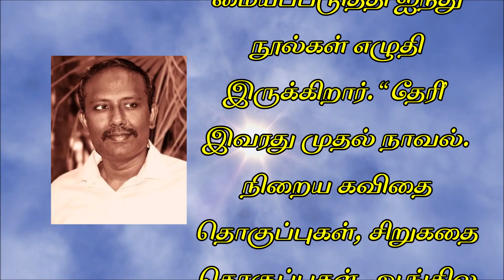ராஜேஷ் வைரபாண்டியன் | சிறுகதை | வடக்கத்தி | Kalakam | Rajesh Vaira Pandian | story | Vadakkathi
எழுத்தாளர் ராஜேஷ் வைரபாண்டியன் - ஒரு சிறிய முன்னுரை

தூத்துக்குடி மாவட்டத்து நடுவைக்குறிச்சியைச்  சேர்ந்த எழுத்தாளர் ராஜேஷ் வைரபாண்டியன் 2018ம் ஆண்டு வரை நிலாரசிகன் என்கிற புனைப்பெயரில் கவிதை, சிறுகதை, கட்டுரை மற்றும் விமர்சனங்களை எழுதி வந்தார். அதன் பின்னர் தன் சொந்தப் பெயரில் எழுதி வருகிறார்.  இரண்டுமுறை “சுஜாதா விருது” பெற்றிருக்கிறார். ஈர்ப்பு விதியை (Law of Attraction) மையப்படுத்தி ஐந்து நூல்கள் எழுதி இருக்கிறார். “தேரி’ இவரது முதல் நாவல்.
நிறைய கவிதை தொகுப்புகள், சிறுகதை தொகுப்புகள், ஆங்கில நூல்கள் மற்றும் ஒரு சிறார் நாவலும்  எழுதியுள்ளார்.